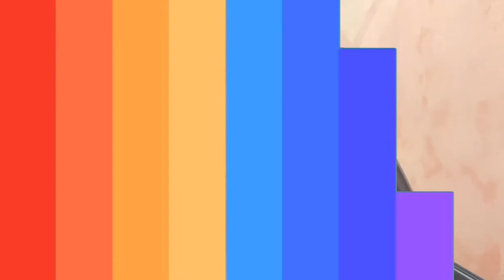SURPREENDI ELE COM UM SUPER CAFÉ DA MANHÃ E FOMOS JANTAR NO NOSSO RESTAURANTE PREFERIDO! - CASAL GAY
SURPREENDI ELE COM UM SUPER CAFÉ DA MANHÃ E FOMOS JANTAR NO NOSSO RESTAURANTE PREFERIDO! - CASAL GAY - Ígor Graig

Gente, mostrei no último vlog aqui do canal que fomos no shopping comprar alguns presentes pro meu noivo, já que foi aniversário dele.
E no dia do aniversário dele decidi surpreender ele fazendo um super café da manhã, comprei várias coisas que ele gosta de comer e ele se surpreendeu neste vídeo.
A noite aproveitamos pra ir jantar fora, no nosso restaurante preferido que quem é inscrito fiel do canal sabe qual é e gravei tudo pra vocês neste vlog super especial.

Valeu , tchau e fuuuuuuuuuuuuuuuuuuuui